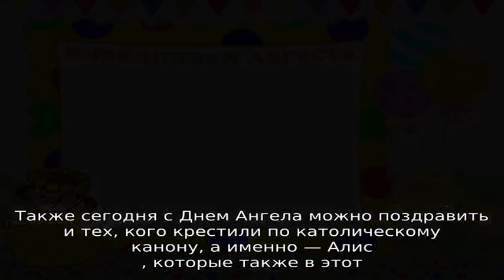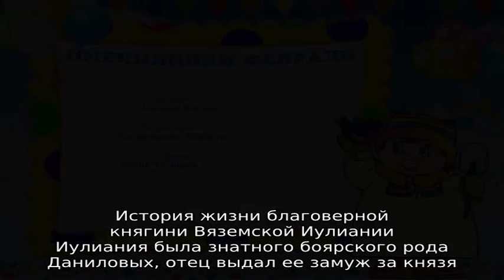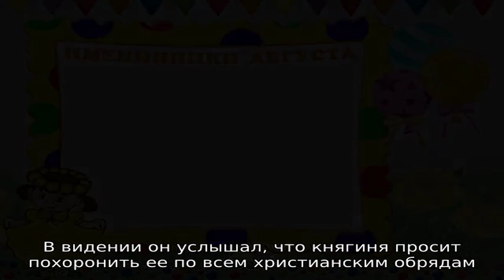Именины имени 15 июня: у мужчин, женщин, мальчиков и девочек по православному календарю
Именины 15 июня (День Ангела ) 2022 года: женские, мужские, мальчиков и девочек по  церковному календарю. Кто празднует  именины имени 15 июня?